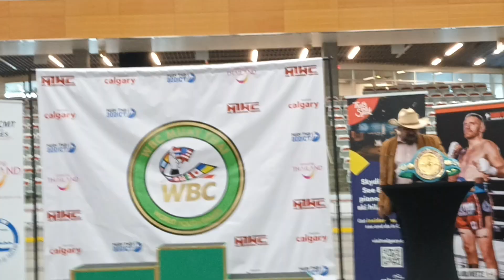ปรบมือลั่นฮอลล์! แสนชัย พี.เค.แสนชัย รับเข็มขัดเพชร WBC MuayThai งานปิด WBCMT World Youth Games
ปรบมือลั่นฮอลล์! ให้ แสนชัย พี.เค.แสนชัย รับเข็มขัดเพชร WBC MuayThai งานปิด WBCMT World Youth Games 12-14 ส.ค.65 ที่ WinSport Calgalry Canada